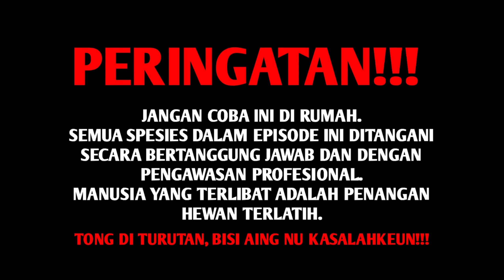GAK NYANGKA! SUNGAI KECIL PINGGIRAN SAWAH TERNYATA BANYAK IKANNYA!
Salam sahabat alam! video kali ini saya kembali berpetualang disalahsatu kampung sebelumnya yang ternyata dipinggir sawah banyak sungai jernih kecil yang banyak ikannya, sekaligus kali ini saya akan makan makan dengan lauk pauk hasil tangkapan alam langsung, nah seperti apa untuk keseruannya simak videonya sampai beres!

ENJOYY!

PERHATIAN!